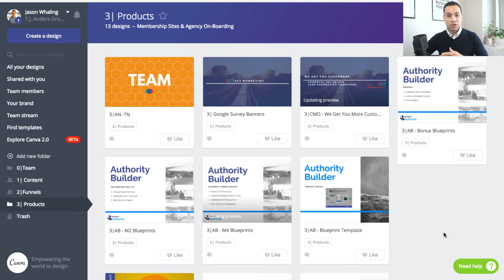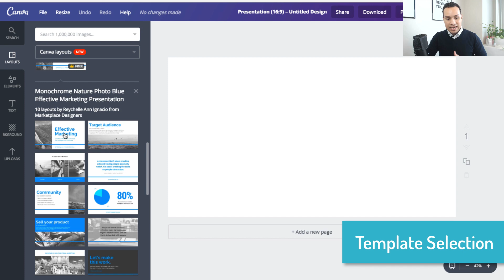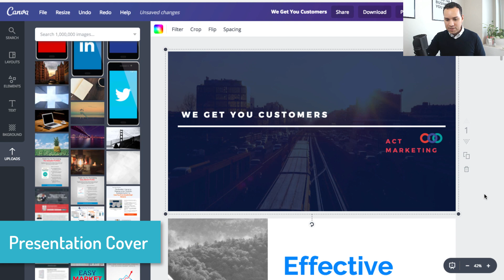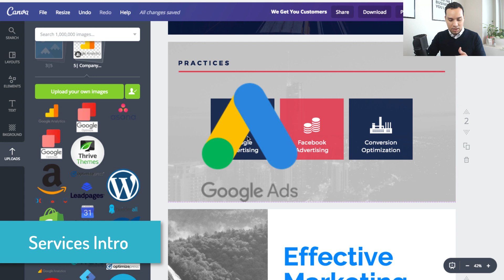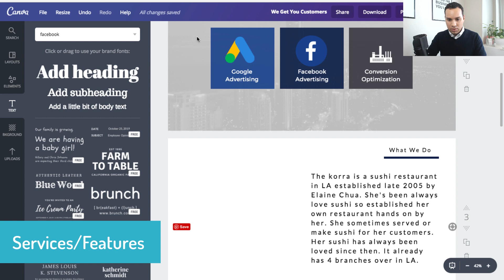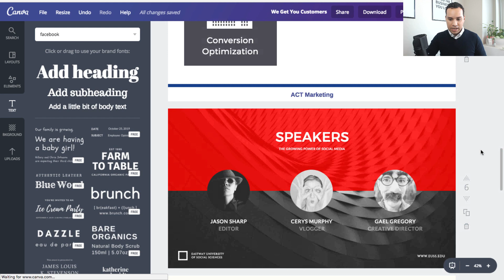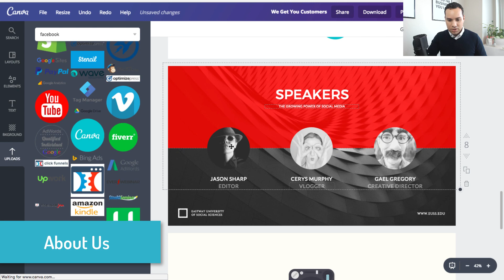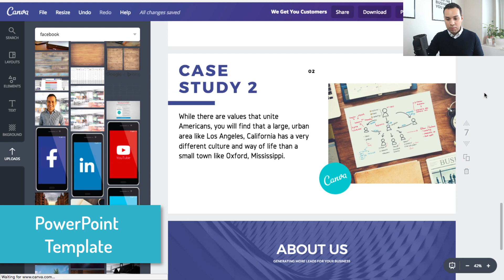Canva Presentation Tutorial: Make a Slide Deck For Your Agency / Freelancing Business (Canva Hacks)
Quickly create a great looking presentation or pitch deck in Canva using this dead simple template. Here's how to use Canva to create a pitch deck to tell potencial customers about you and what services you offer. (Way better than doing a proposal!)

Table of Contents:
0:00 - Intro
0:38 - Presentation Dimension Options
1:00 - Template Selection
2:55- Presentation Cover Slide
4:38 - Feature/Services Intro Slide
6:27 - Features/Services Slides
8:19 - Case Study Slides
10:12 - About Us Slides
10:48 - HyperLinking
11:24 - Presentation Example (Pitch Deck)
11:50 - Exporting From Canva
12:01 - Canva PowerPoint Template

Canva Presentation Tutorial: Make a Slide Deck For Your Agency or Freelancing Business (Canva Hacks)

canva presentation tutorial - canva tutorial for awesome presentations

Do you want to design amazing and engaging presentation in a short time? Are you looking for a tutorial that can teach you to make presentation you can use for your business that people will surely love? In this canva tutorial, I will teach you step-by-step on how you can make a captivating yet professional presentation for your business. I will also give you some canva  hacks that you will never know anywhere.

Figuring out how to create great looking presentation can be very frustrating and can take you a lot of time. You're not alone and that's why we want to tell you, step-by-step, how to use Canva to create crowd-pleasing presentation for your business. By using Canva, you can save yourself from headache. Canva is a great free design tool to use to create awesome looking images for your channel. Canva has a collection of specific, professional templates for a wide variety of content. The templates page is arranged into categories -- types of content -- and subcategories for themes or topics.Canva allows you to collaborate with your team or design partners on a visual, within the same platform.

With Canva great designs and canva presentation tutorial you can increase people’s attention to your presentation by keeping your audience engaged and optimize your presentation with better looking graphics that get you more attention. Understanding how to use Canva to make presentation starts with your topic and audience.

Another thing in this video you will also learn where to go to get design inspiration for your presentation. Your presentation is a representation of you and your company. Great design can take a lifetime, but good design is possible in just a few hours with Canva. When you're just getting started with learning how to use Canva for presentation, good design is all you need to keep your audience’s attention.

Remember that the core message of your presentation is the most important thing. The designs you make in Canva are just a reflection of them. I walk you through the basics in this canva presentation tutorial to show you how easy it is to use Canva.Watch the video now to learn how to use Canva for your presentation today!